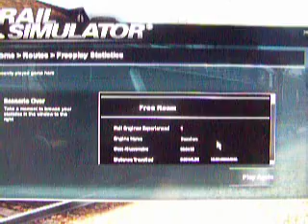KRS HST FLYING FROM THE CITY TO THE SUBBURBS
This one wanted to get away from the stress of the city. Please rate and comment, thanx. :-)